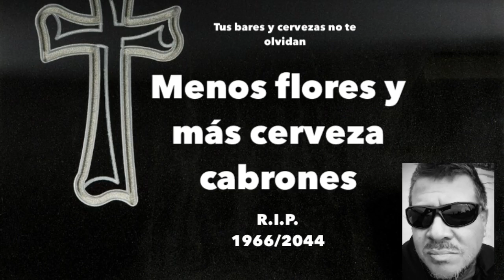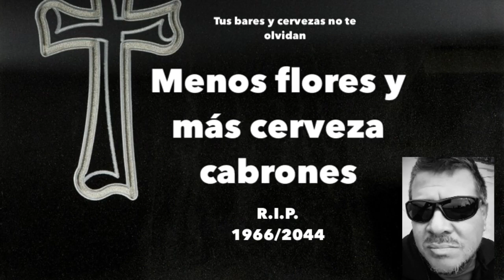B.S.O. VUELTA AL MUNDO EN BICICLETA Y DIARIO DE UN PEDAL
Tema: RIP      MUSICA ANTONIO MAYORA A.M.O. (2016).